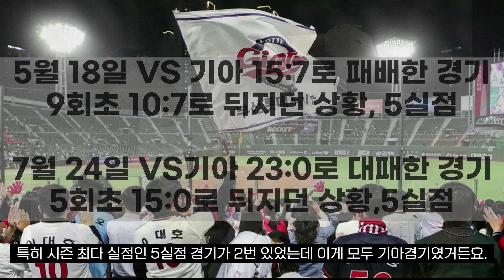이런 추격조 투수 또 없습니다.ㅣ야구로그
궂은일 많이 한 문경찬,
그리고 모든 추격조 투수들 화이팅입니다.